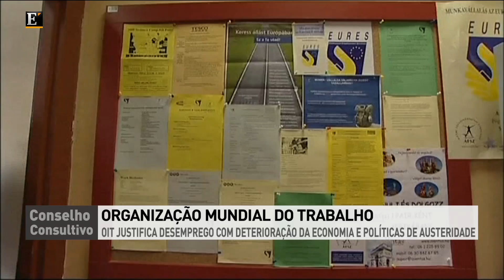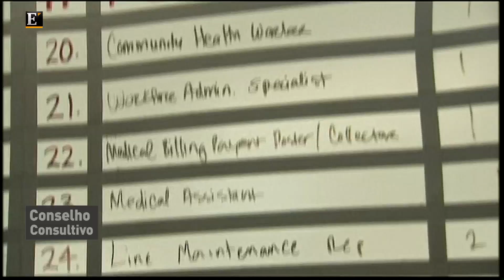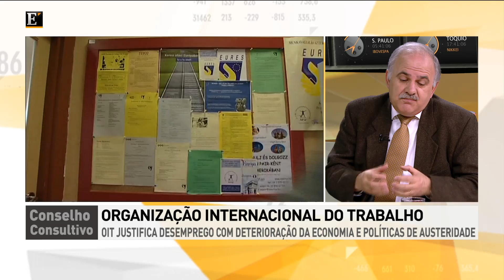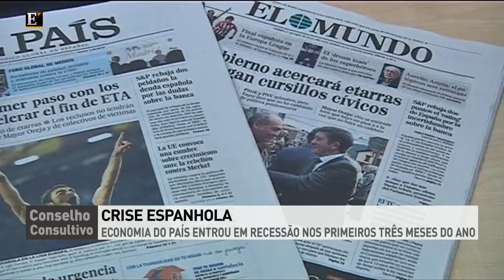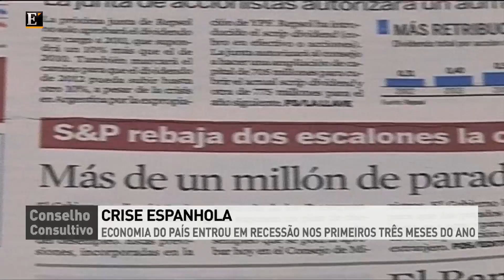Conselho Consultivo de 01/05/2012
No dia do trabalhador, António Gaspar e Jorge Neto comentam os números avançados pela Organização Internacional do Trabalho sobre o desemprego.